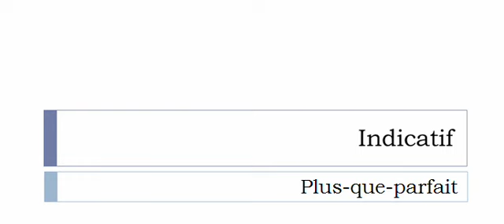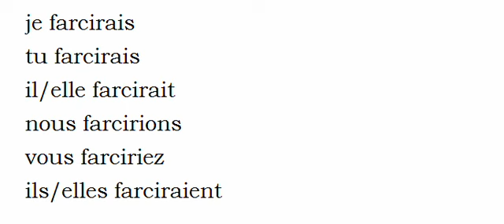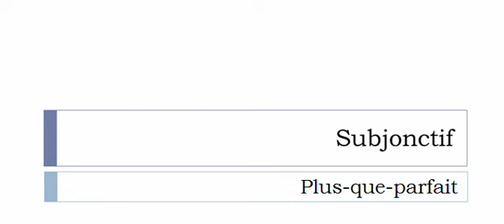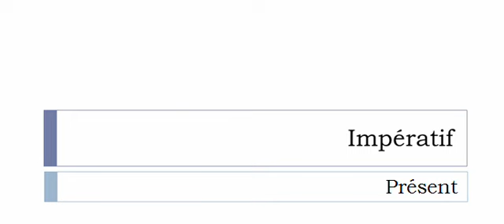Conjugaison visuelle # Verbe = Farcir =